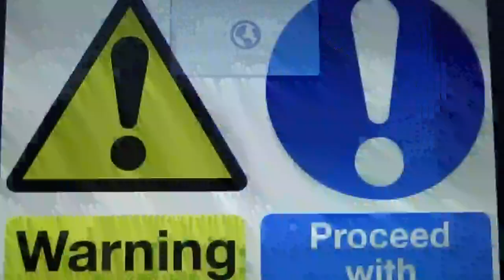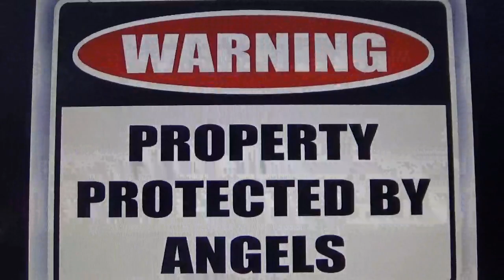Warning: Israelites, Mockers, Scoffers, Wicked, Heathens Take Heed...